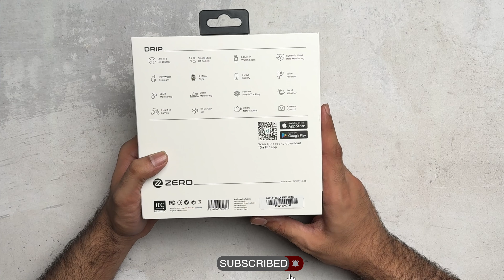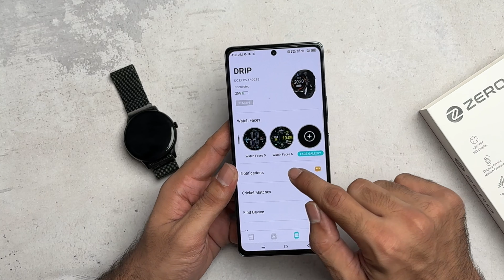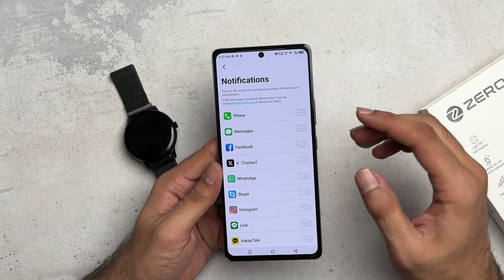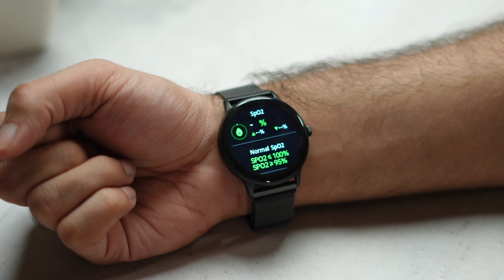Zero Lifestyle DRIP Smartwatch Unboxing & Quick review | Price in Pakistan | Best Smartwatch ??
In This Video i am Doing Zero Lifestyle DRIP Smartwatch Unboxing & Quick review | Price in Pakistan | Best Smartwatch ??
Zero Lifestyle DRIP Smartwatch price is Pakistan is
Zero Lifestyle DRIP Smartwatch comes with BT calling Ipx5 water and dust protection 100+ sports modes and 100+ watch faces with Heart Sensor Oxygen Sensor Blood Pressure Meter and Much More

Related searches !
Zero Lifestyle DRIP Smartwatch,
Zero Lifestyle DRIP Smartwatch unboxing,
Zero Lifestyle DRIP Smartwatch review,
Zero Lifestyle DRIP,
Zero Lifestyle DRIP Smartwatch price,
Zero Lifestyle DRIP Smartwatch price in pakistan,
Zero Lifestyle DRIP Smartwatch full review,
DRIP Smartwatch,
mibro t2
mibro t2 smartwatch
mibro t2 smartwatch unboxing
mibro t2 smartwatch review
xiaomi watch
best watch under 15000
premium smartwatch
xiaomi mibro t2
best watch
best smartwatch
best calling watch
ladies smartwatch
xiaomi watchs
mibro smartwatches
dany smartwatches
mibro t2 calling smart watch
mibro t2 price in pakistan
smartwatches
Dany Evolution Smartwatch
Dany Evolution Smartwatch Review
Dany Evolution price in Pakistan
Best Smartwatch under 15k
Best watch under 10k
Best watch under 2k
Dany Smartwatch
Best watch ⌚ for gym
Big Amoled Display Smartwatch
Best Smartwatch in Pakistan
Best Smartwatch in India
Zero Lifestyle Smartwatches
Ronin Smartwatches
Samsung Smartwatch
Apple Watch
Zero Lifestyle META SmartWatch
Zero Lifestyle META SmartWatch unboxing
Zero Lifestyle META SmartWatch review
Zero Lifestyle META SmartWatch price
Zero Lifestyle META SmartWatch price in pakistan
Zero Lifestyle META SmartWatch pakistan
META SmartWatch
Zero lifestyle Flex Smartwatch
Zero lifestyle Flex Smartwatch unboxing
Zero lifestyle Flex Smartwatch Review
Zero lifestyle Flex Smartwatch price
Zero lifestyle Flex Smartwatch price in pakistan
Unboxing
Zerolifestlye Watches Review
Zero lifestyle Spark Review in 2024
Flex Smartwatch Zero Lifestyle
Zero Lifestyle Flex Watch Review
Review
Best Smart watch
Budget Smartwatch
Calling smartwatch
Bt Calling watch
Bluetooth calling watch
Zerolifestlye Smart watches Prices in 2024
Zero lifestyle Smartwatche Prices
Zero Lifestyle Ninja Smartwatch
Zero lifestyle Matrix
zero lifestyle armor watch
zero lifestyle phantom
zero lifestyle Matrix Pro
zero lifestyle caliber pro
zero lifestyle buzz max
zero lifestyle terra fit
zero lifestyle watch review
zero lifestyle watch comparison
zero lifestyle watch price
Smartwatches in Pakistan
best Smartwatches in Pakistan
Smart watches